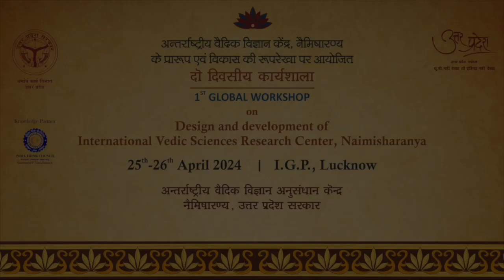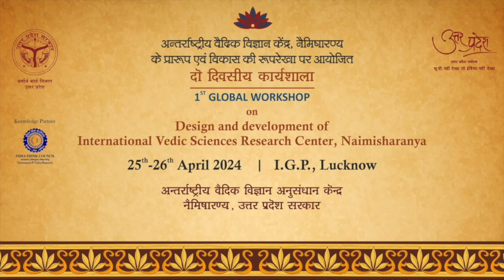Dr. Tanuja Nesari , Director of All India Institute of Ayurved , New Delhi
Workshop on design and development of International Vedic Sciences Research Centre, Naimisharanya
अन्तर्राष्ट्रीय वैदिक विज्ञान केंद्र, नैमिषारण्य के प्रारूप एवं विकास की रूपरेखा पर आयोजित दो दिवसीय कार्यशाला
25-26th April 2024
Indira Gandhi Pratishthan, Lucknow (UP)
Knowledge Partner : India Think Council
Organiser : Dharmarth Kary Vibhag & Department of Culture , Govt. of UP
Program Partner : Uttar Pradesh Tourism